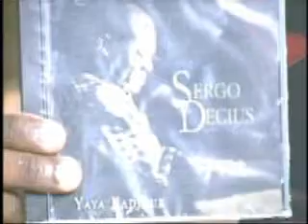Ekran Marabou Tv Boston May 2 2010 Part 3.wmv